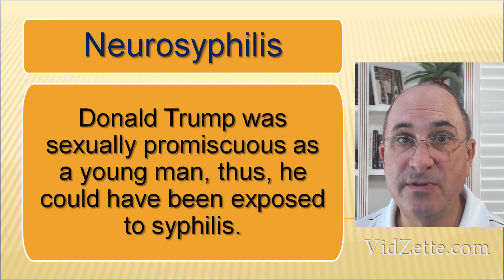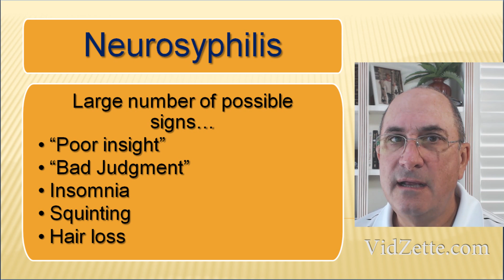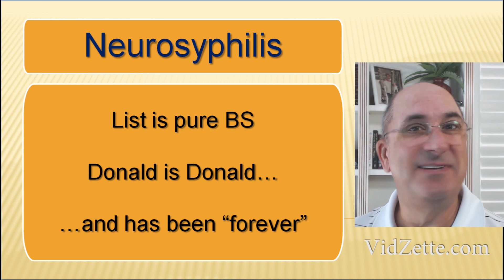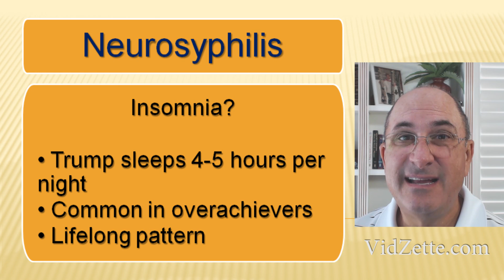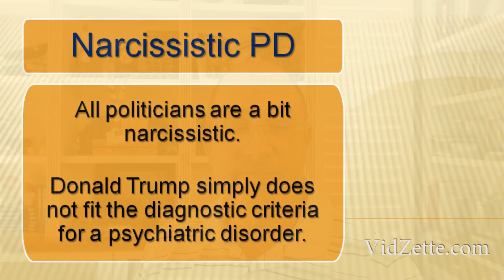Does Trump Have Neurosyphilis? Dems think so...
Analysis of medical issues in politics.